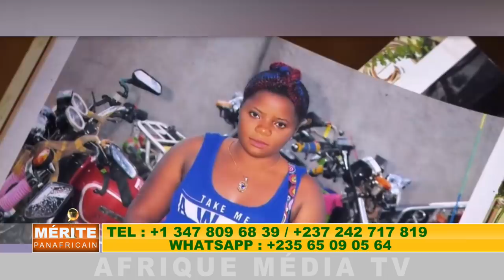MERITE PANAFRICAIN DU 08 06 2018